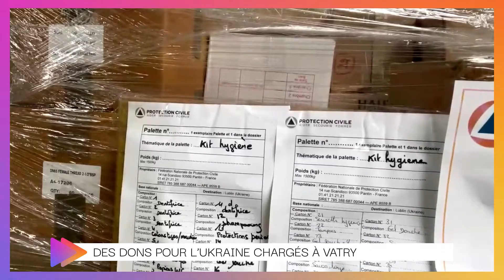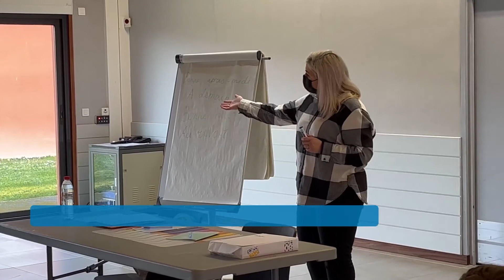Le Rendez-vous de l'info - Edition du 31 Mars 2022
Au programme ce jeudi :
- Un résumé complet de l'actualité
- Des dons pour l'Ukraine chargés à Vatry
- A Sainte-Savine, un lieu pour apprendre le français aux réfugiés ukrainiens